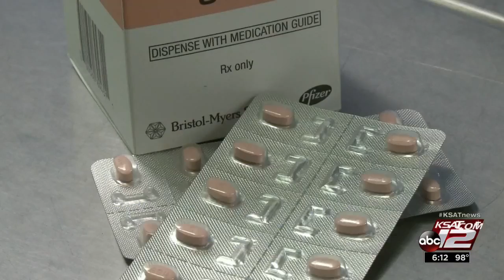Stop the Bleed: Blood Thinner Antidote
Millions of people in the U.S. are taking blood thinners to prevent a clot and possible stroke, but some patients wind up in the hospital due to a dangerous side effect.